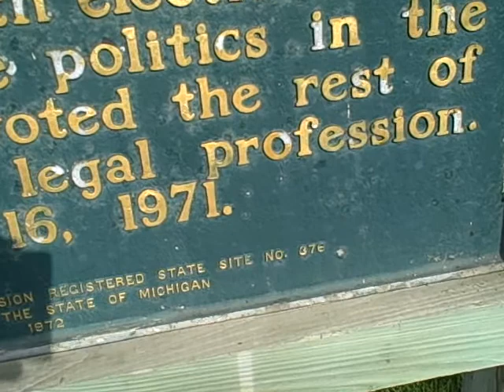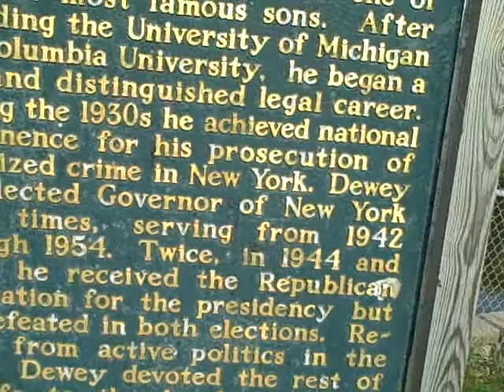Birthplace of Thomas E. Dewey - Owosso, Michigan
Birthplace of Thomas E. Dewey at 323 W. Main St. (west side of Shiawassee River).  Today the site is home to Tim Horton's restaurant.  But back in 1900, a three story brick building stood here.  Thomas E. Dewey was born in an upstairs apartment.  Later the Dewey family moved over to Oliver St. See the boyhood home of Tom Dewey video posted on this channel.
Michigan Historic Site #